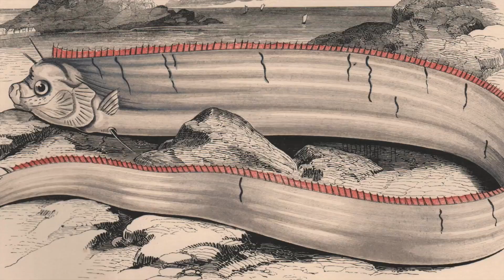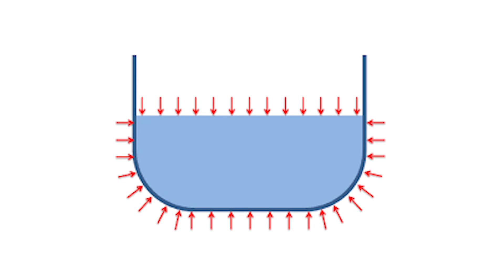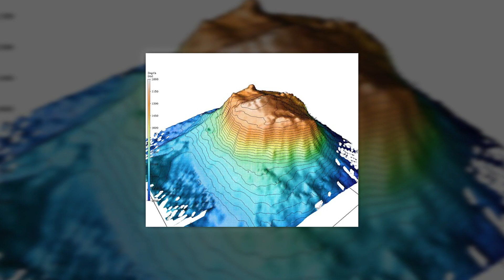Why Do Deep Sea Creatures Evolve Into Giants?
Some of the creatures in the deep sea seem to grow to enormous sizes because they seem to have adapted to their environment.

They have evolved to be larger in order to survive in the deep waters.